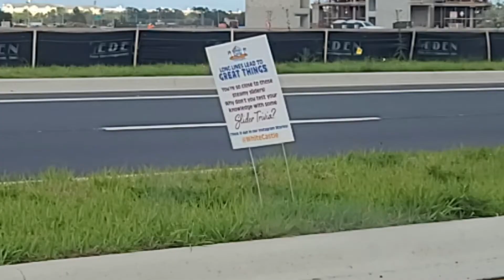3 Hour Line! Worlds Largest White Castle Grand Opening in Orlando, Florida May 15th, 2021.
Worlds Largest White Castle Grand Opening Day in Orlando, Florida May 15th, 2021. Super Long Lines with a three hour wait.